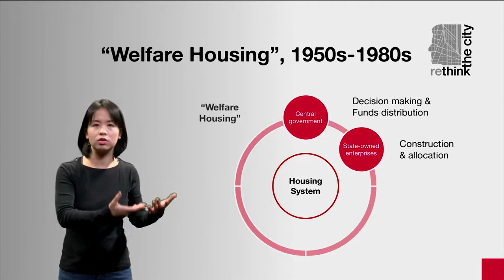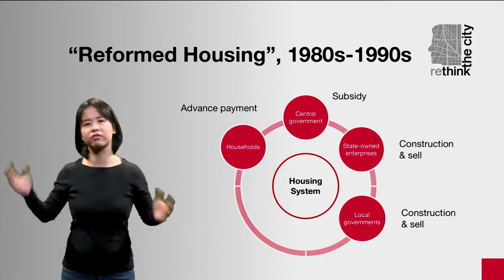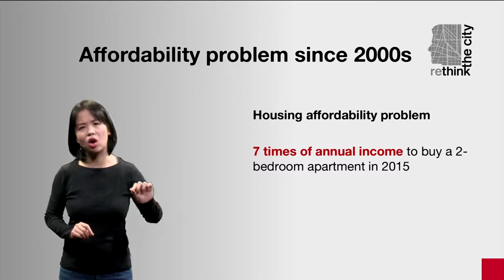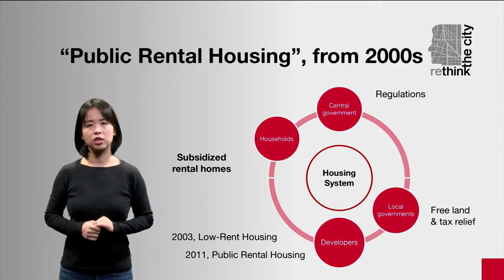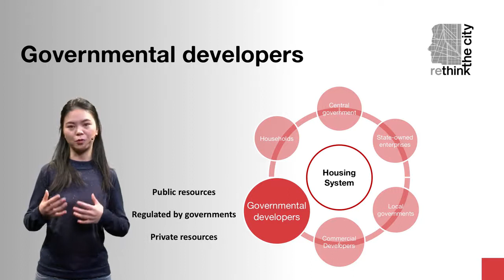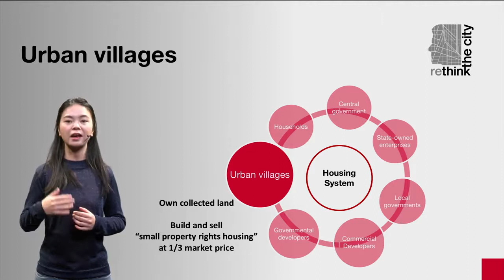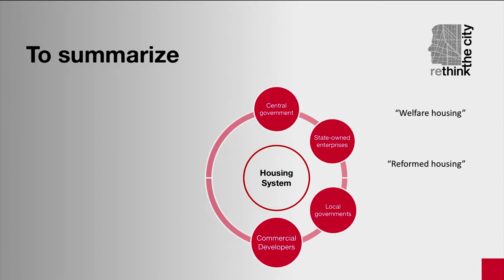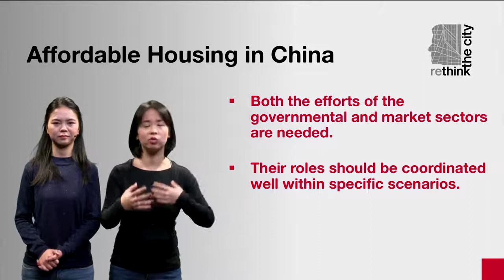2.3.2 Affordable housing in China. The role of public and private sectors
Affordable housing in China. The role of public and private sectors